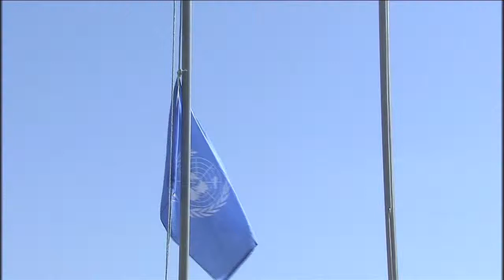UNMISS International Peacekeepers Day Ceremony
The tone for International Peacekeepers Day at the United Nations Mission in South Sudan was a solemn one. 16 Peacekeepers have died here while carrying out their duties to help in the betterment of South Sudan.